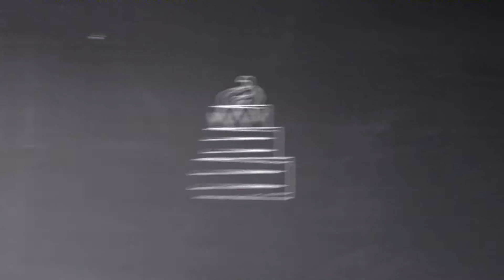Revista DECOR 4ª Edição Os Vingadores